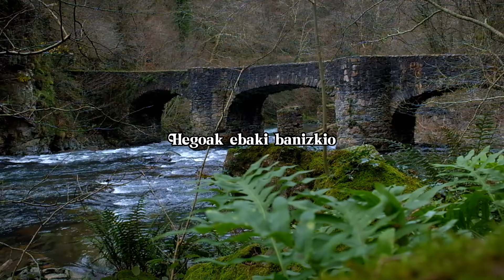Village Life - Christmas at The Basque Country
I invite you to join me in a cottagecore Christmas experience at the Basque Country. 🎄

✨Grab a cup of cocoa, settle in, and prepare to be enchanted by the rustic charm, timeless traditions, and the heartwarming simplicity of spending Christmas in a small village.